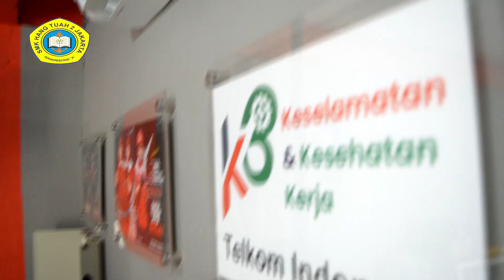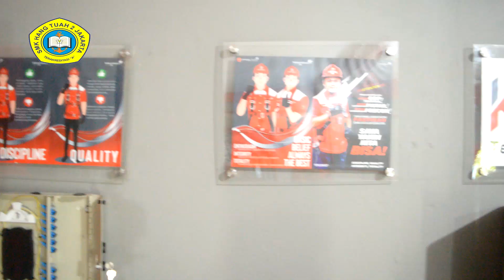PROFIL JURUSAN TKJ SMK HT2 JAKARTA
Kami telah M.O.U dengan PT.Telkom Indonesia dalam pembangunan Laboratorium Fiber Optik